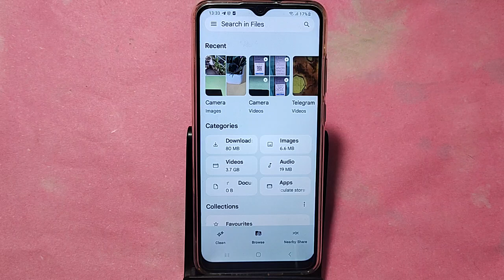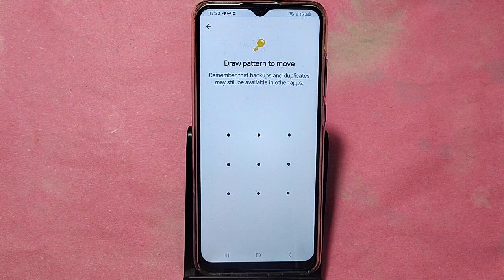How to show and hide photo and video, Samsung galaxy A04s me photo hide kaise karen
Best powerful CPU under 10k

60-Inch Tripod with Bag

7 Socket 6A Extension Board

multiplug Extension